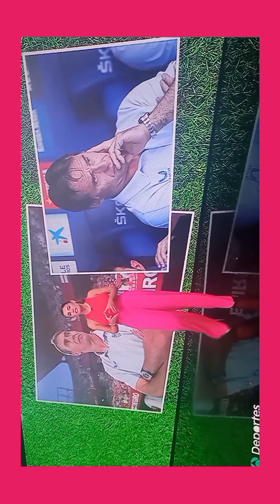Alba dueñas preciosa y elegante